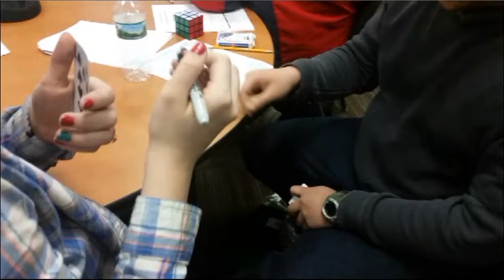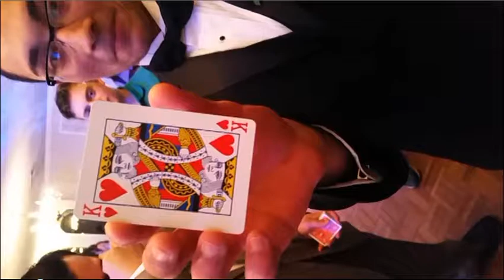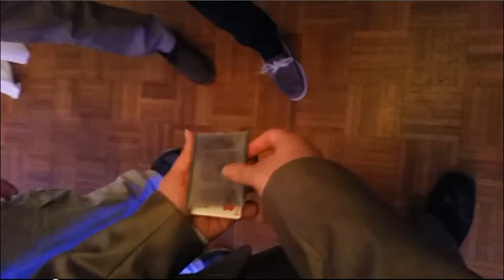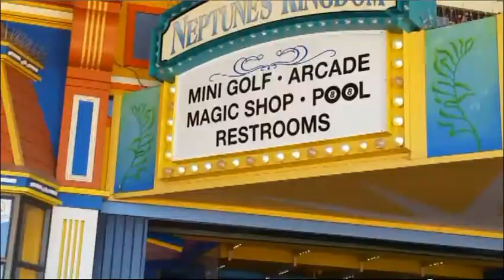The Best of Chan the Magic Man: Best of 2016-2017 (2017)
John Legend - Love Me Now
DJ Khaled - All I do is win